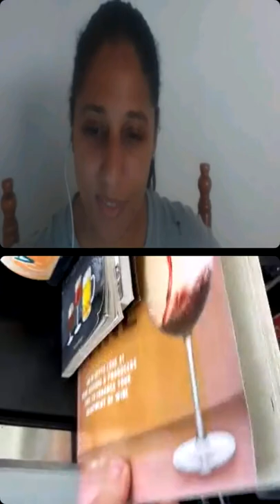Miér/20/04/22 Otro directo junto a mí con Nicola del programa de enamorandonosusa espero les gusten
Otro directo junto a mí y a quien tuve en el día de hoy a Nicola del programa de enamorandonosusa qué bendición haber compartido un buen rato junto a él y ya me aclaró viene la segunda parte le fascinó igual a mi mi entrevista

Espero les hallan gustado

A mis seguidores gracias por siempre decir presente en cada directo live qué hago y cada cosa qué posteo y a los nuevos qué lo ven todo bienvenido sean a mi página y qué DIOS me los bendiga siempre un beso a todos y un abrazo Linoshka Marie, saben que pueden comentar si gustan y compartir la foto o vídeo también.

SIGAN MI PÁGINA Y TAMBIÉN PUEDEN COMPARTIR LA FOTO O VÍDEO, MIL GRACIAS LINOSHKA MARIE  BENDICIONES